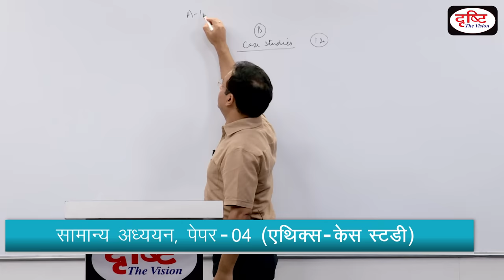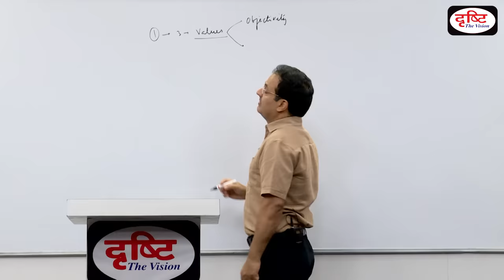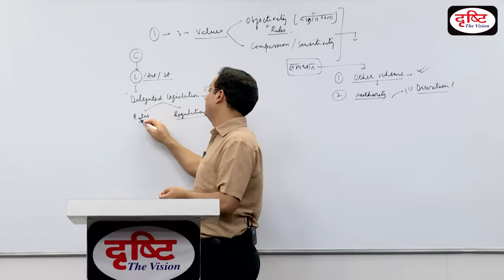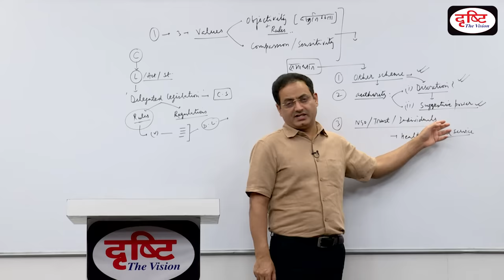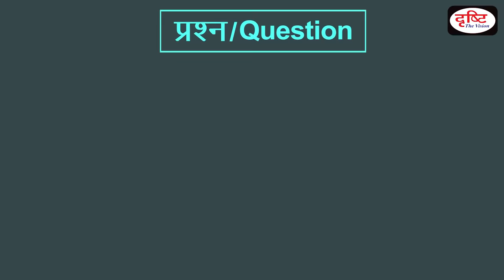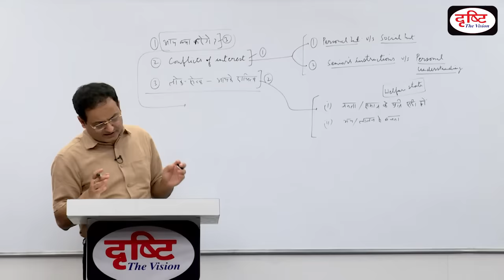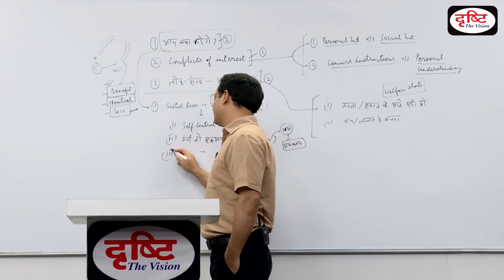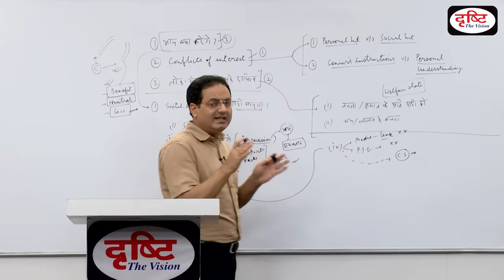GS Paper - 04 (Ethics - Case Study) - Mains Paper Discussion 2018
In this video, Dr. Vikas Divyakirti is explaining the GS paper - 04 (Ethics Case Study) of  UPSC Mains Exam 2018.